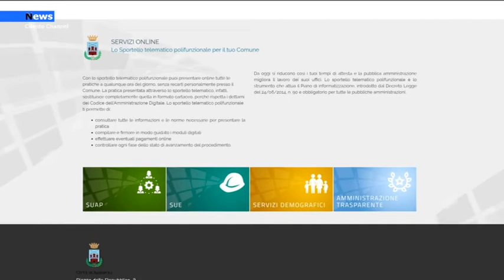Agropoli, Il Comune vicino agli utenti . Attivato lo sportello telematico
Le pratiche SUAP (Sportello Unico Attività Produttive) e SUE (Sportello Unico Edilizia) afferenti il Comune di Agropoli si fanno on line. L’Ente, guidato dal sindaco Adamo Coppola, ha attivato una apposita piattaforma di acquisizione delle pratiche riguardanti i settori Commercio ed Edilizia.